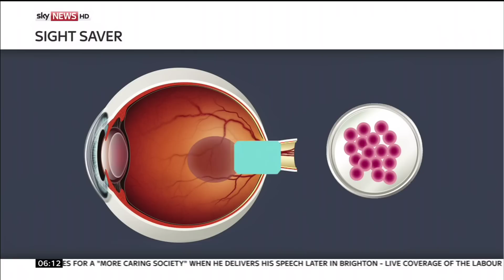Ground-Breaking Operation To Cure Form Of Blindness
A British doctor has performed the world's first operation to reverse vision loss in people with age-related macular degeneration, using a stem cell from an embryo.

The procedure was carried out on a female patient at Moorfields Eye Hospital in London.

Age-related macular degeneration is the most common cause of blindness.

and download our apps